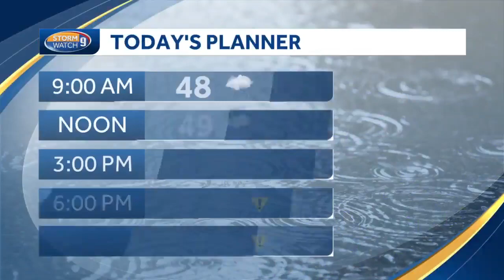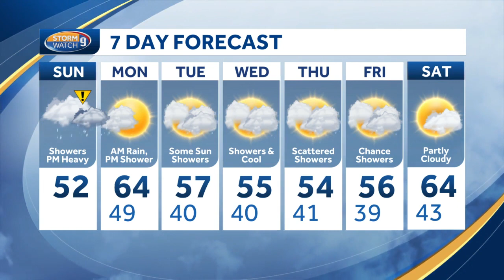Video: Heavy rain and gusty winds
Travel conditions could get messy towards the evening